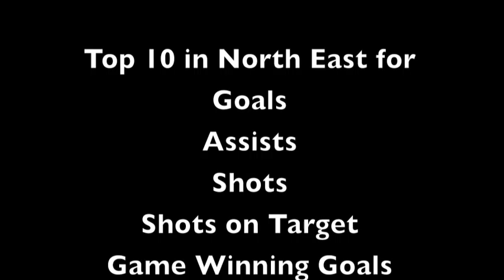Jack McVey highlights.m4v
free kick, passing, shots, Football, soccer, must see. best.